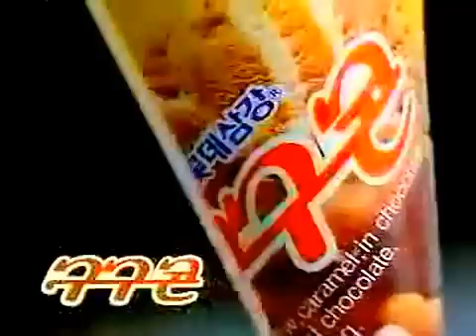구구아이스크림 CF - 나도 구구 탤런트 편 (1991)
광고주 : 롯데삼강
브랜드 : 구구아이스크림
모델 : 최수종, 정욱, 여러 시민들
대행사 : 대홍기획